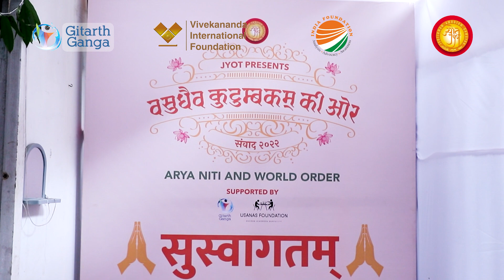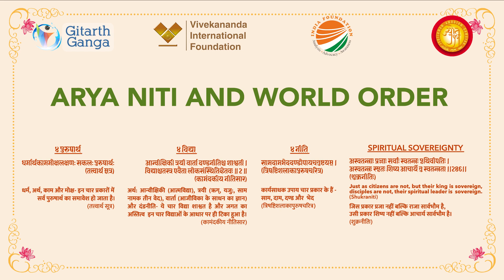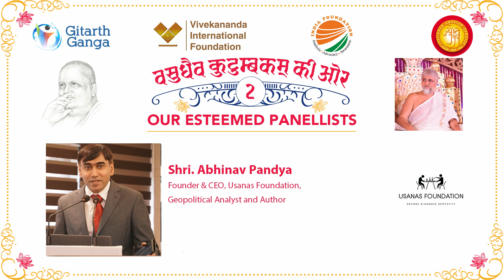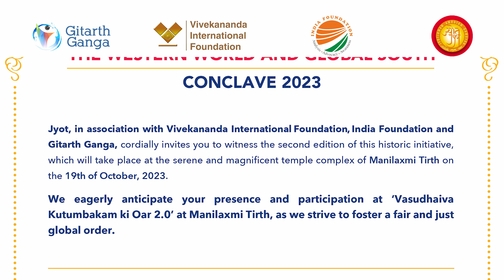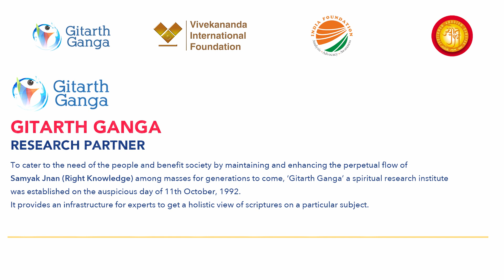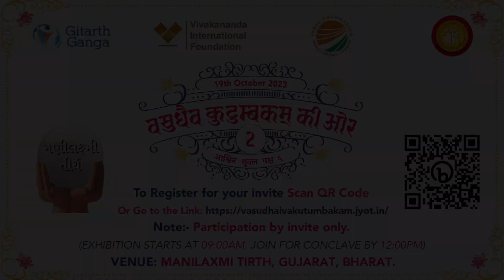Conclave Invite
Conclave VasudhaivaKutumbakam Ki Oar 2.0

Theme of the Conclave :
"Future of The Western World And Global South"
Examining Shifting Dynamics & their Global implications...

Under the Aeiges of Spiritual Sovereign Jainacharya Yugbhushansuriji M. S.
(Pandit Maharaj Saheb)

On 19th Oct. 2023
@ Manilaxmi Tirth, Vadodara, Gujarat.

(Note : Participation by invite only)